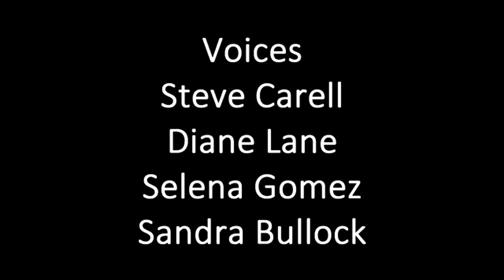Gru plays Uno! (Part 1) (English/Thai Subtitles) (with Susan, Scarlet, Mavis and Coraline)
NOTE: August 26 has been moved to August 27

First video of The Despicable Me Parodies: Fun with Games for Season 2

Movie Used:
Despicable Me
Minions
Hotel Transylvania
Monsters vs. Aliens
Coraline
Shrek
Inside Out
Downfall (Der Untergang)

That's All.

Do not steal the video into the channel at all. if the video sees only report deletion.